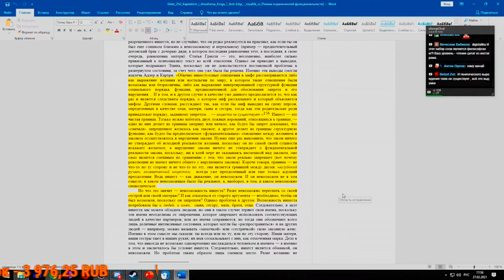НдВП№69: Нереальность ощущений